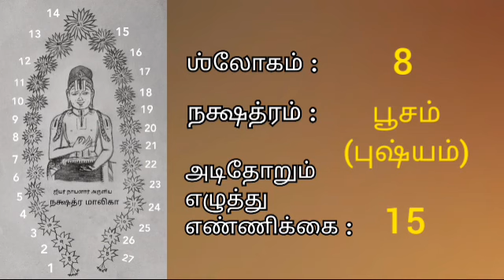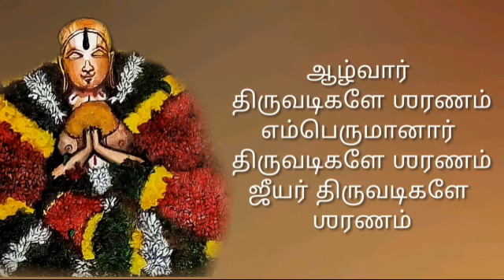Nakshatra Malika| Sloka - 8| Sri Vakulabharanan